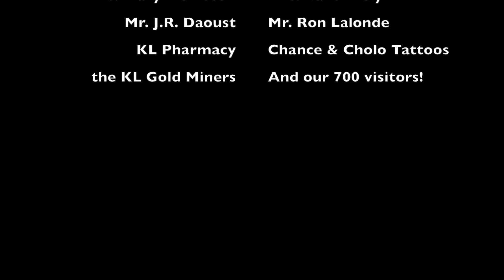2016 Haunted House at the LaSalle Theatre Hallowe'en Tour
The KLDCS Stage Devils wrapped up their third annual Haunted House at the LaSalle with the help of the KL Gold Miners this year! The work of 40 student volunteers and five adults was visited by 700 people over seven nights this October. The proceeds were split between the Stage Devils and SavetheLaSalle. Well done, all!